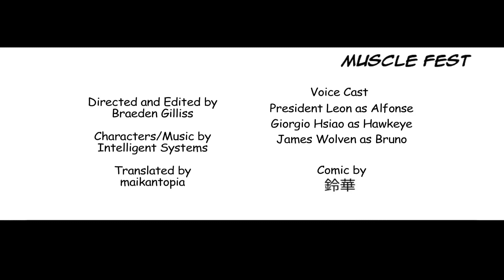Fandub Fire Emblem Heroes Comic: Muscle Fest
In this installment of "FEH", Alfonse stands idly by, Bruno gets insulted, Hawkeye punches something and Anna takes photos.

This one took me too long to make \(ono)/

Music and Characters based on Fire Emblem (series) by Intelligent Systems
Comic by:

CAST

Super Smash Bros. For Wii U OST - Attack (Fire Emblem Medley)